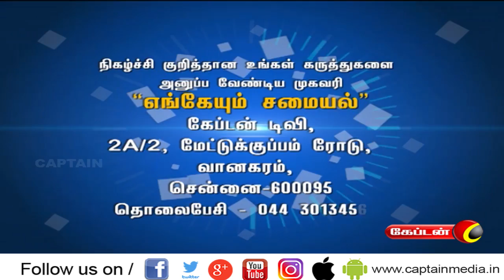பசியின்மை, அஜீரண கோளாறு, வயிற்று கோளாறு | பாட்டி வைத்தியம்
பாட்டி வைத்தியம் | Captain Tv | கேப்டன் டிவி

About Captain TV

Captain TV, a standalone Tamil General Entertainment Satellite Television Channel was launched on April 14 2010. Equipped with latest technical Infrastructure to reach the Global Tamil Population A complete entertainment and current affairs channel which emphasison
• Social Awareness
• Uplifting of Youth
• Women development Socially and Economically
• Enlighten the social causes and effects and cover all other public views

Our vision is to be recognized as the world's leading Tamil Entrainment, News  and Current Affairs media network most trusted, reaching people without any barriers.

Our mission is to deliver informative, educative and entertainment content to the world Tamil populations which inspires people through Engaging talented, creative and spirited people. Reaching deeper, broader and closer with our content, platforms and interactions. Rebalancing Tamil Media by representing the diversity and humanity of the world. Being a hope to the voiceless. Achieving outstanding results efficiently.